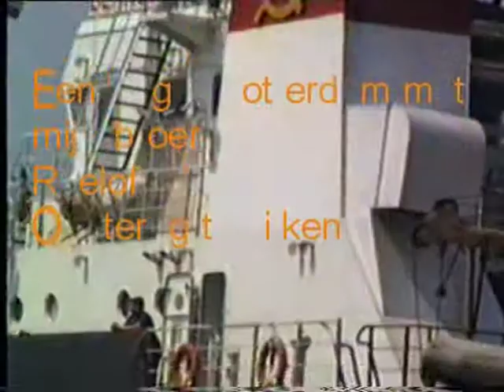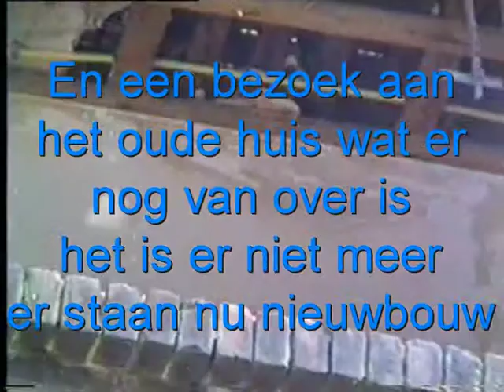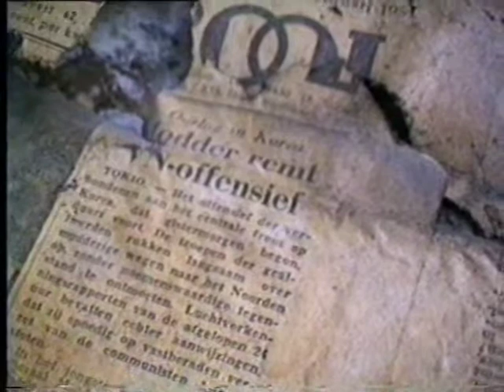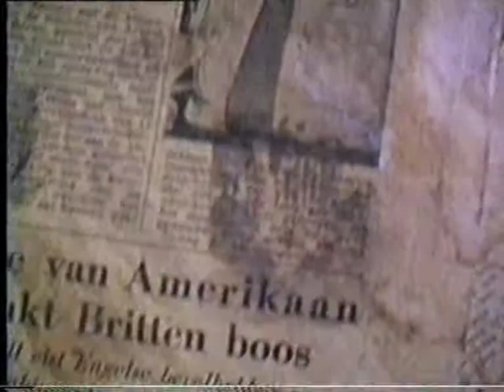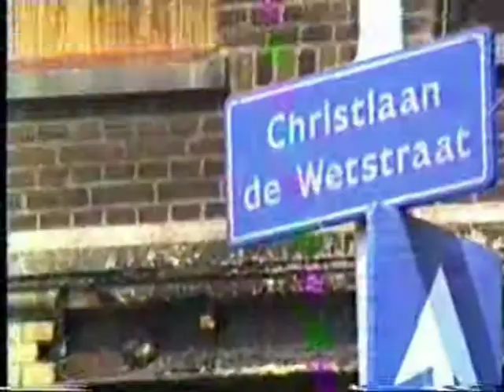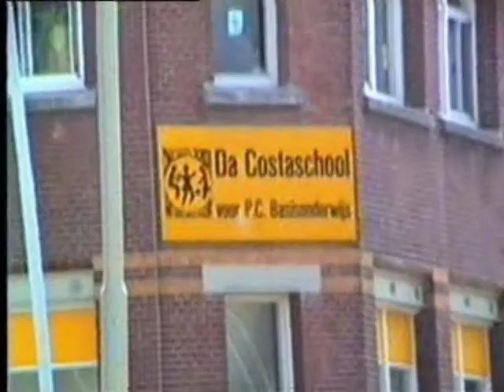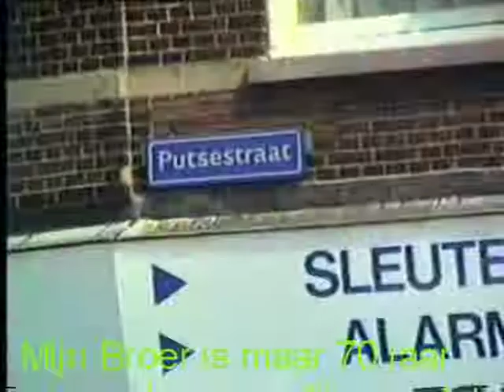0 Roelof1.mpg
een dag rotterdam wat met plezier naar turug kijk
en een bezoek aan oude huis